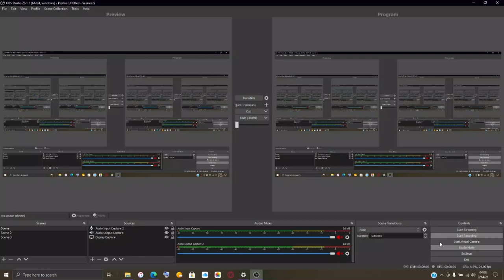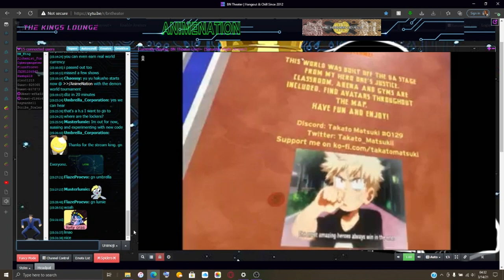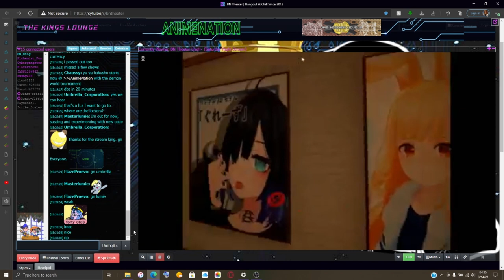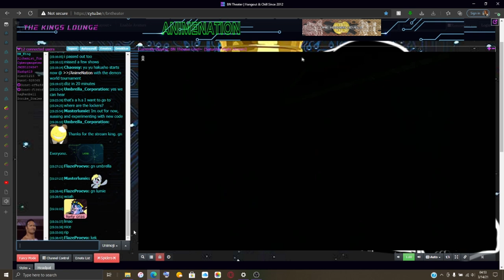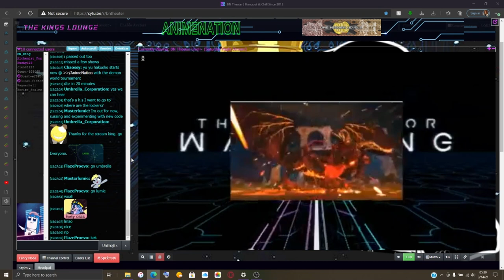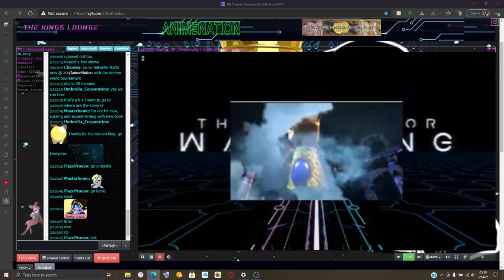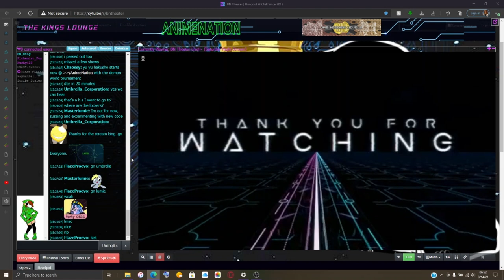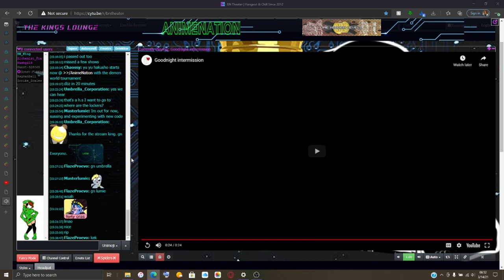Final Hours (First Day Of Daylight Saving)